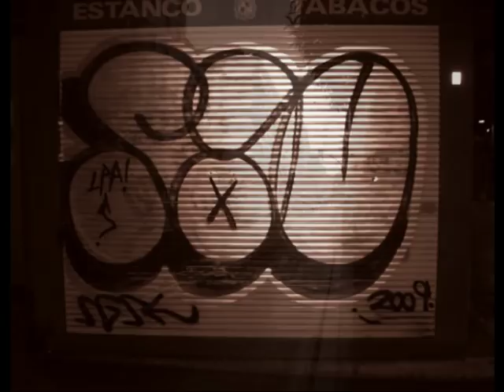JULIO DEMONIO La trampa de la hormiga león